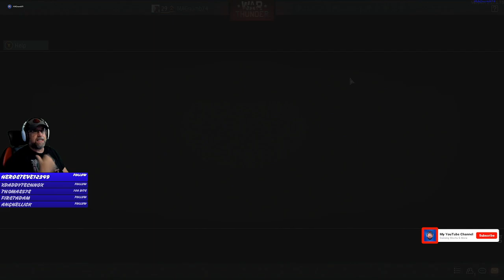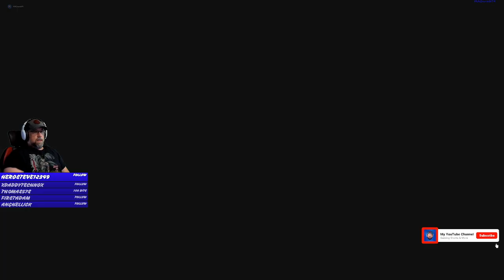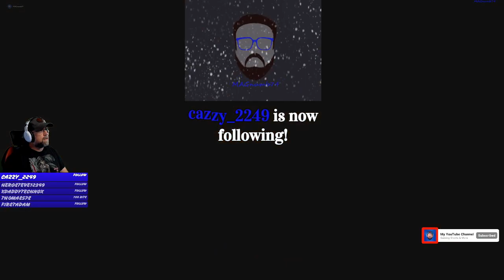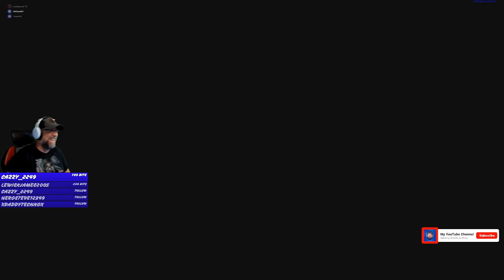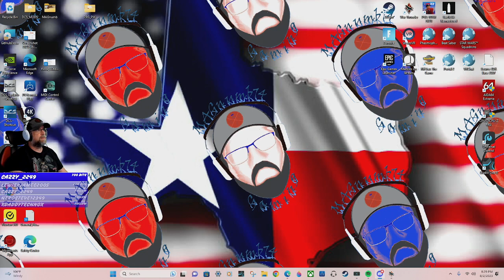DCS is not ready, so it's time to continue the grind!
Stream from the 3rd of August.